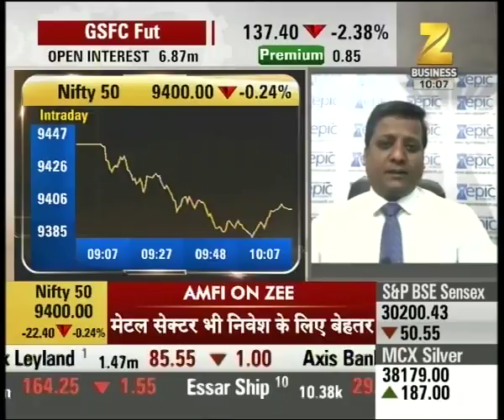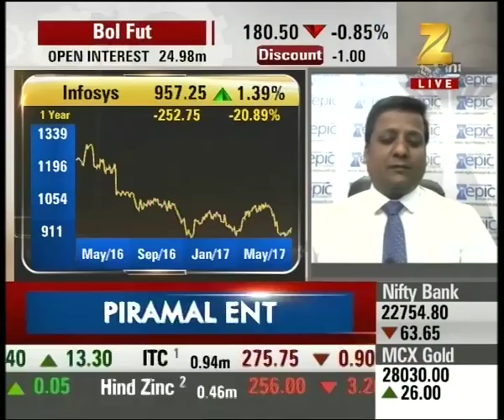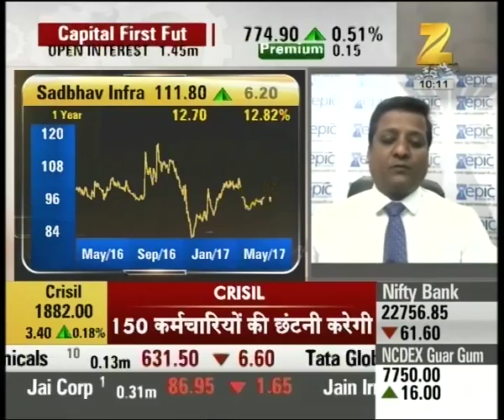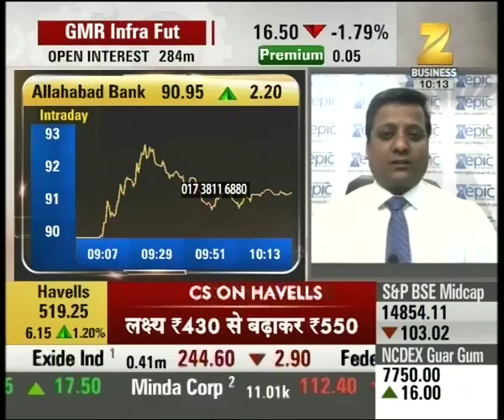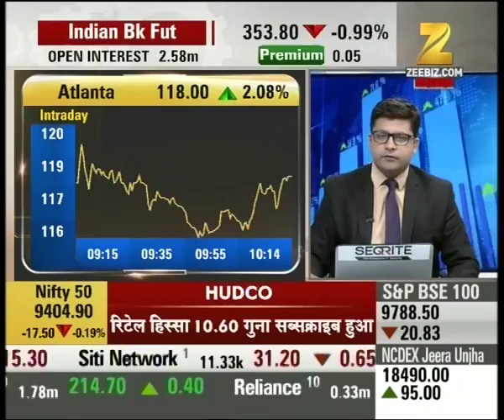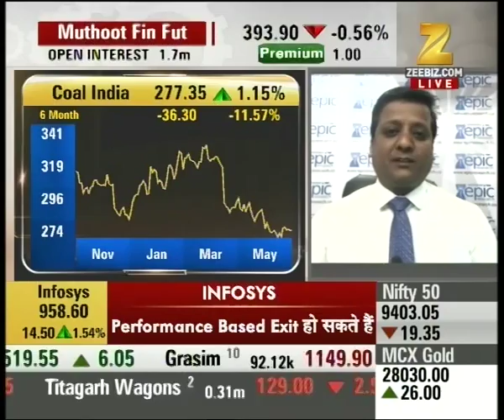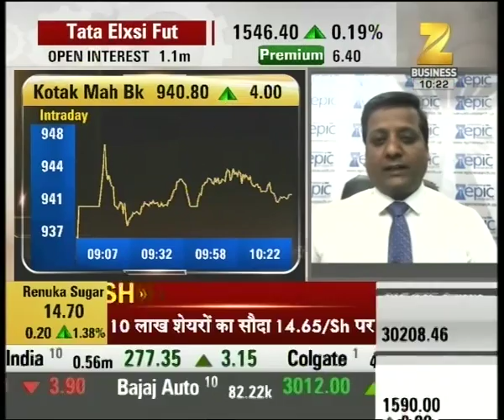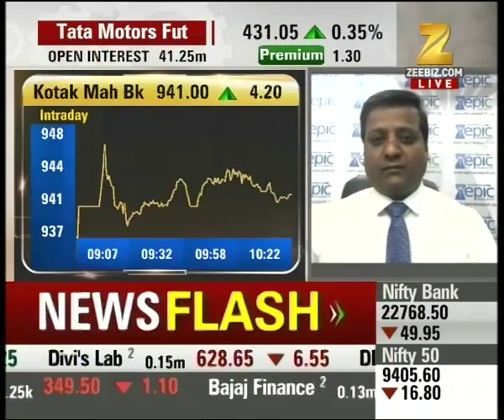Stocks of Orient Bell, Plastiblends, Sadbhav Infra etc trading will in small cap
Stocks of Orient Bell, Plastiblends, Sadbhav Infra etc trading will in small cap. Watch this special segment and get to know more here.